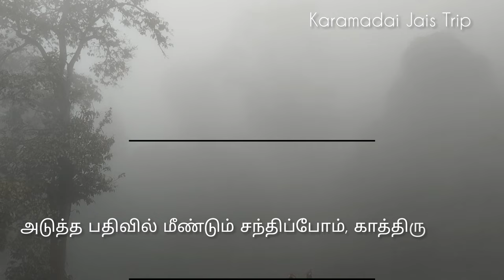மரண பயத்தில் மிகவும் ஆபத்தான யானைக்காட்டில் தனியாக ஒரு நடைபயணம் ஆனால் பாதிவழியில்... Western ghats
நீலகிரி மாவட்டம் கோத்தகிரியில் இருளர் பழங்குடியின மக்கள் வாழும் அறையூர் மற்றும் காகாகுண்டு என்ற ஒரு அழகிய இரண்டு மலைகிராமங்கள் உள்ளது, கடந்த மாதம் நீலகிரி மாவட்டத்தில் பெய்த கனமழையால் இந்த மலைகிராமங்களுக்கு செல்லும் வழியில் பல இடங்களில் மண் சரிவு ஏற்பட்டு சாலை துண்டிக்கப்பட்டுள்ளது, அதைப்பற்றித்தான் இந்த வீடியோ பதிவில் காண்பித்துள்ளேன். அடுத்த பதிவில் அறையூர் என்ற மலைகிராமத்தை பற்றி வீடியோ பதிவேற்றம் செய்யவுள்ளேன்.

There is a beautiful mountain two villages called Araiyur Kakakundu in Kotagiri of Nilgiri district, where the people of irular tribe live. Due to the heavy rains in Nilgiri district last month, the road has been cut off due to landslides in many places on the way to this mountain villages. I have shown it in this video.
In the next post, I will also upload a video about the hill village called Araiyur.